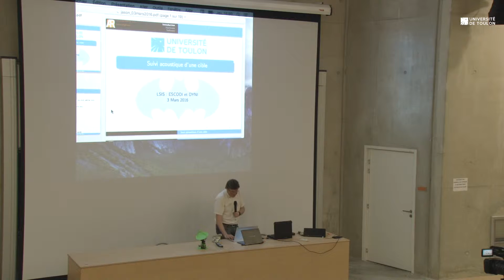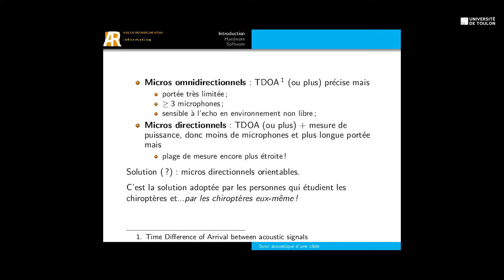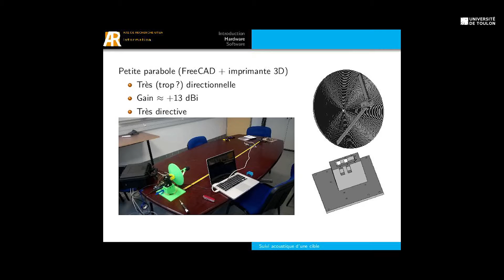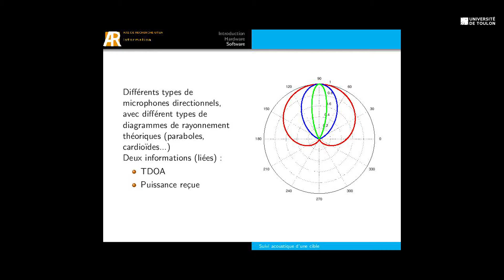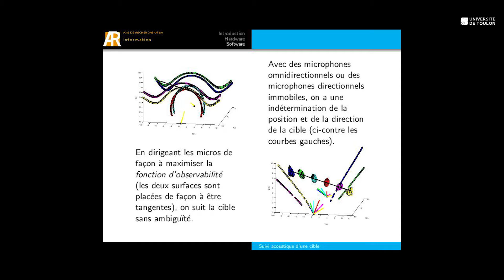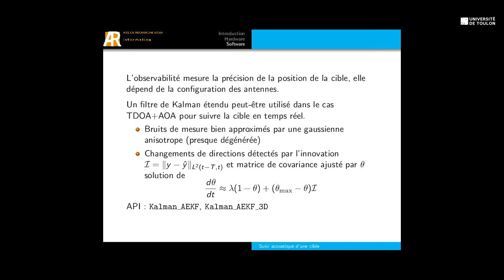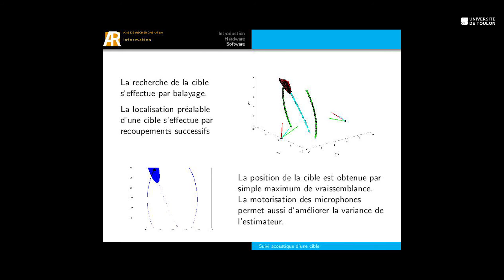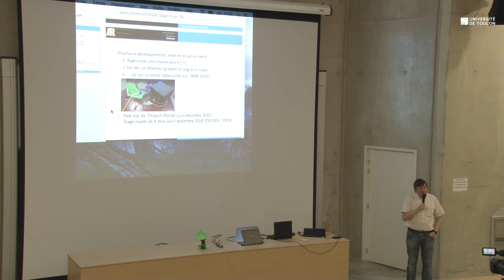Conference "Suivi acoustique d'une cible" de Eric BUSVELLE - Axe Information de l'UTLN